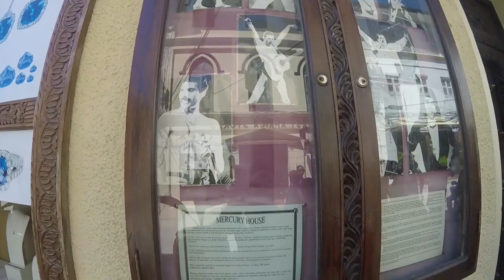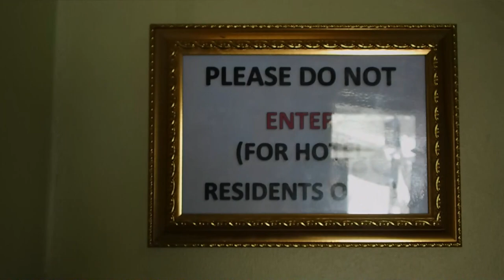Stone Town - El lugar donde nació Freddie Mercury🎥🏛️🎶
Stone Town, o Ciudad de piedra de Zanzíbar, en español, es la parte antigua de Ciudad Zanzíbar, la capital del archipiélago de Zanzíbar, que forma parte de Tanzania. La ciudad vieja se asienta sobre una península de forma triangular en la costa oeste de la isla. Fue declarada Patrimonio de la Humanidad por la Unesco en el año 2000, al ser una de las ciudades más importantes de la cultura suajili. Entre los atractivos turísticos de la zona están la Casa de las Maravillas, el Palacio del Sultán y el Fuerte Viejo.

Freddie Mercury nació en el Hospital del Gobierno de Zanzíbar el 5 de septiembre de 1946. Sus padres Bomi y Jer Bulsara eran parsis, seguidores de la religión zoroastriana cuyos antepasados ​​vinieron de Persia, pero habían vivido en la India